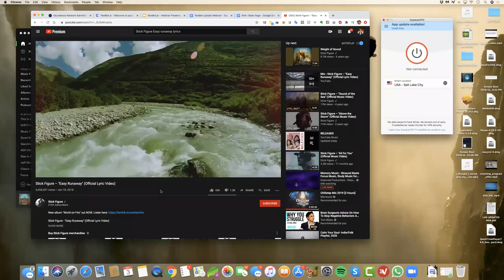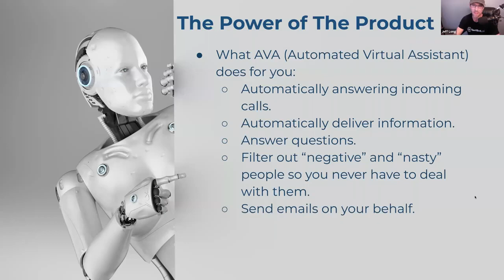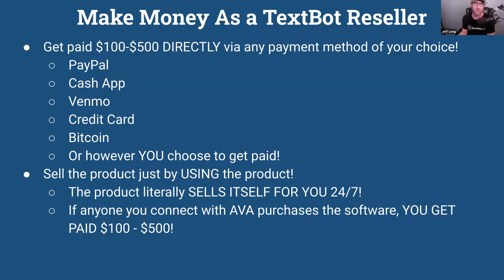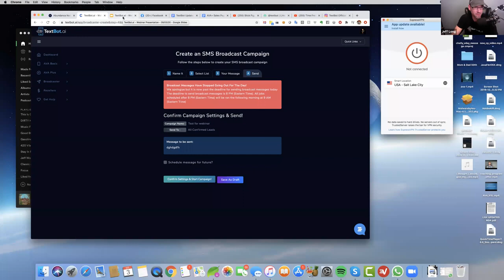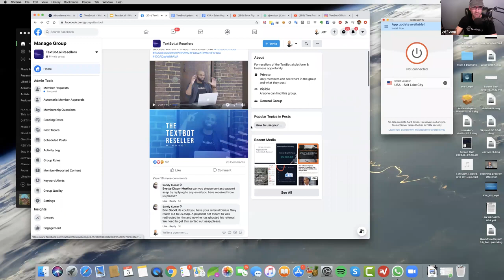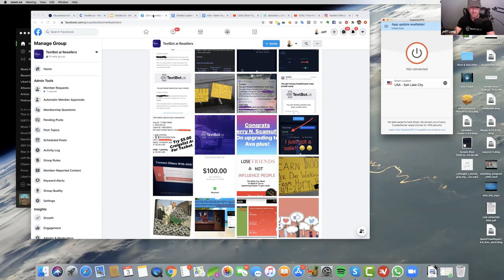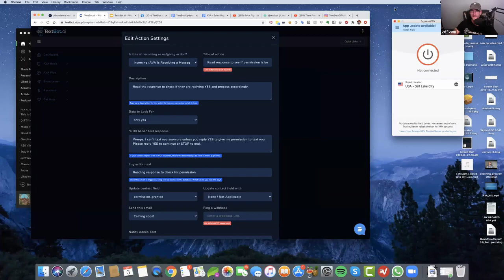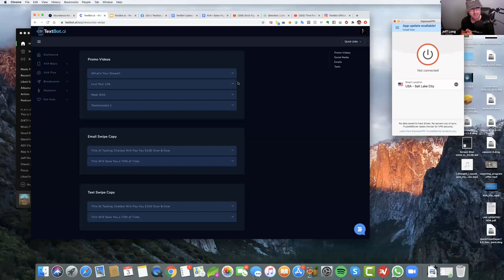Live Webinar Jeff Long on Textbot | What is Textbot.ai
Are you ready to learn more about Textbot.ai and how you can use a phone number and keyword to grow your business? There's not an easier way to grow your business and generate leads!

Oh and BTW: You can also generate leads for your primary business with this! It's the coolest.